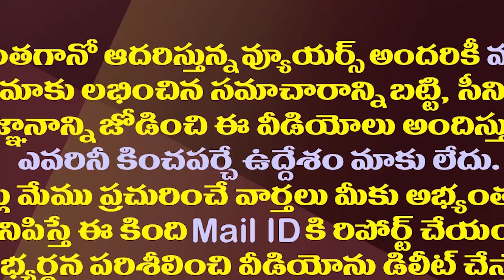పవన్ నోట కొత్త మాట..ఇది కూడా చంద్రబాబు వ్యూహమేనా?| Is This Pawan Kalyan's New Strategy?| Chandrababu